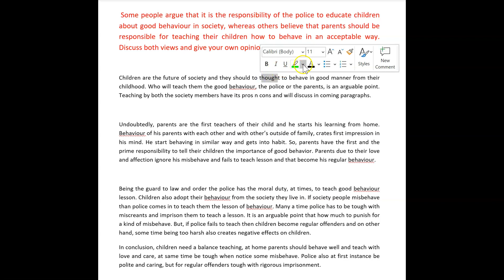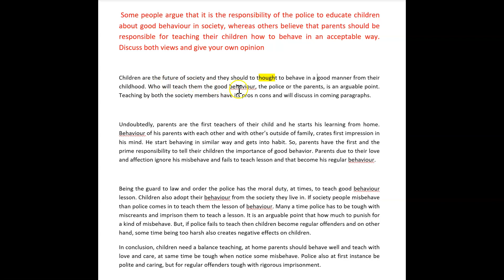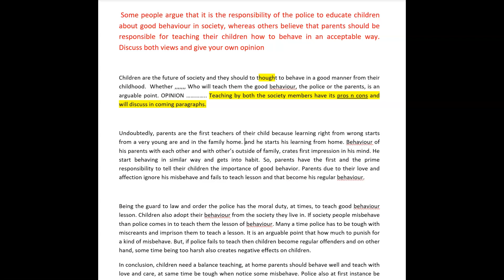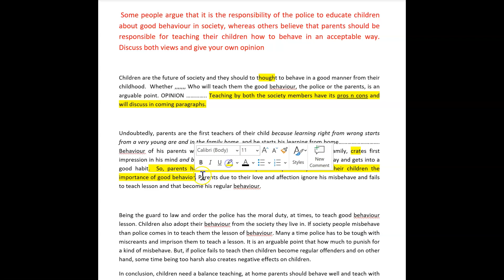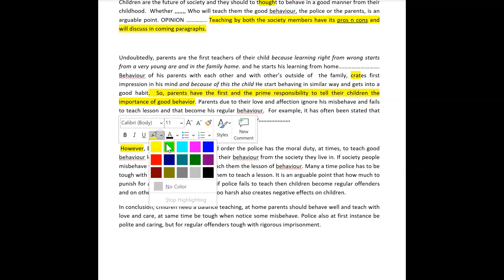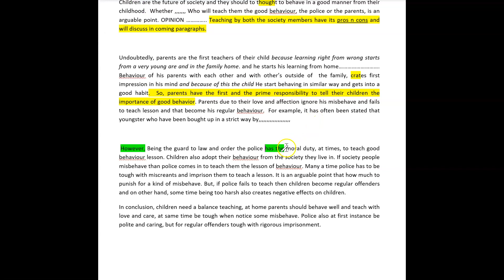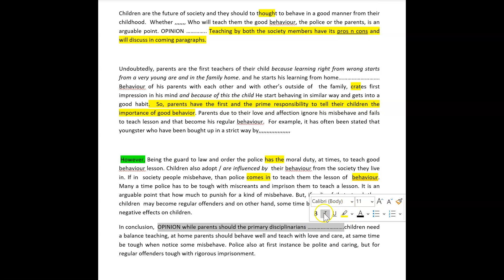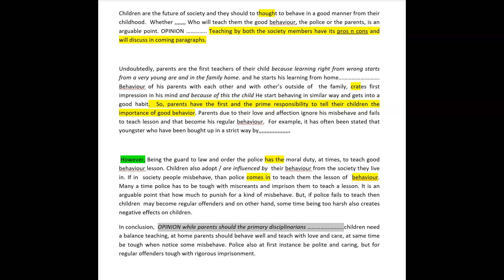ielts essay correction - Ashish - well done!